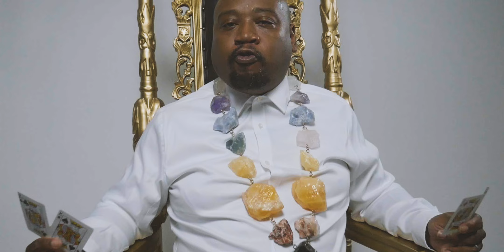N8! - 40 Caliber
40 Caliber :By N8! Produced By DJ Mekalek

1st release off The Double Album
40 Days And 40 Nights

Shot By : WavVision
Directed By Str8OuttaBklyn Media